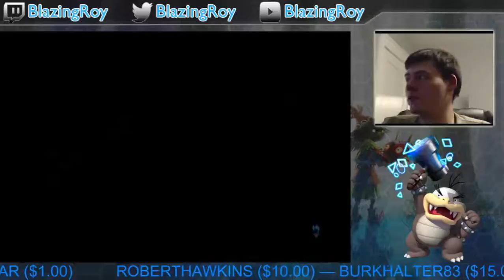Kingdom Hearts casual play blind day 3 X_X edition (Part 2) - 8 / 10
Did a bonus stream later that night to make up for the time I lost from Twitch malfunctioning. A lot of Water World in here with an annoying laugh and no defense D: -- Watch live